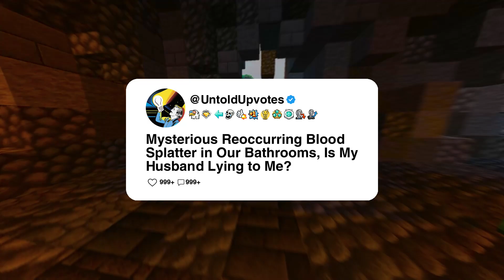Mysterious Reoccurring Blood Splatter in Our Bathrooms, Is My Husband Lying to Me?